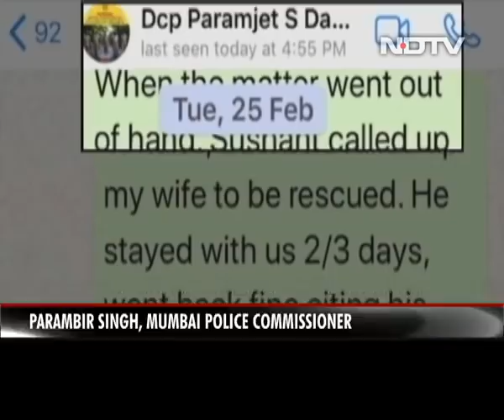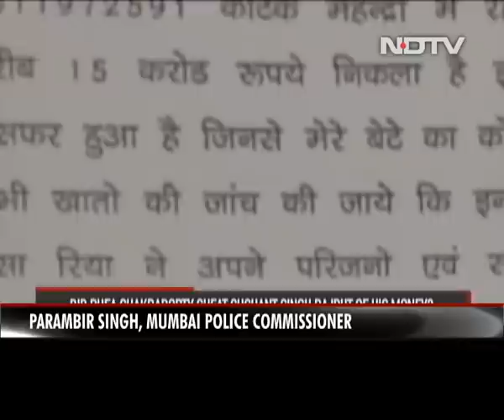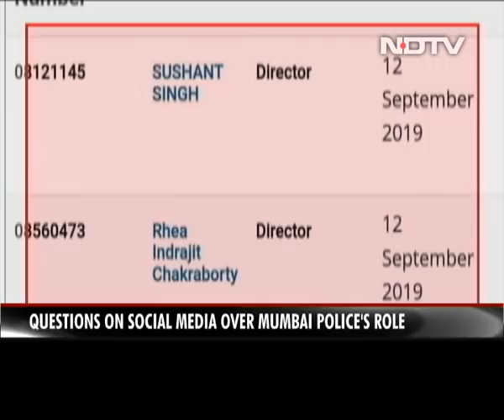Sushant Singh Rajput Case: Facts vs Fiction, Claims vs Explanation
Sushant Singh Rajput's death by suicide has garnered national attention and with conspiracy theories surrounding the actor's death, there have been a lot of questions that have led to speculation about what happened. NDTV brings you this detailed report on the facts and the fiction surrounding the circumstances leading to the actor's death and the probe thereafter, with the Mumbai police chief himself clarifying a number of doubts that have been raised.